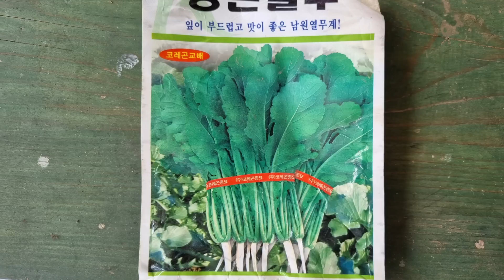고추밭 고랑에 심으면 대박 나는 작물10가지 추천 쪽파심는시기 김장무우심는법 김장배추심는시기 끝물고추